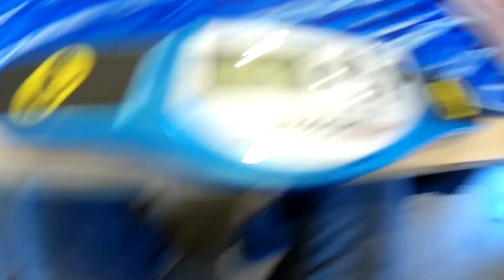5.19 seconds 3x3 single - Annuntia open 2018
Knowing ZBLL doesn’t always make you faster..

Cube used: Valk3 Power M with Valk3 core.